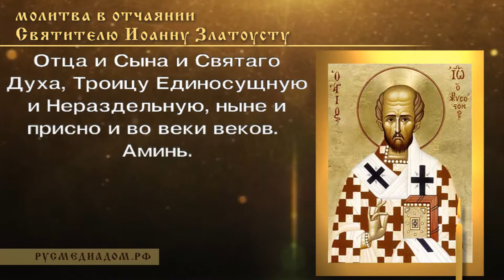Молитва в отчаянии Святителю Иоанну Златоусту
О, святителю великий Иоанне Златоусте!

Многая и различная дарования от Господа приял еси и, яко раб благий и верный, вся данныя тебе таланты добре умножил еси: сего ради воистинну вселенский учитель был еси, яко всяк возраст и всяко звание от тебе поучается.

Се бо отроком послушания образ явился еси,

юным — целомудрия светило,

мужем — трудолюбия наставник,

старым — незлобия учитель,

иноком — воздержания правило,

молящимся — вождь от Бога вдохновенный,

мудрости ищущим — ума просветитель,

витиям доброглаголивым — слова живаго источник неисчерпаемый,

благотворящим — милосердия звезда,

начальствующим — правления мудраго образ,

правды ревнителем — дерзновения вдохновитель,

правды ради гонимым — терпения наставник:

всем вся был еси, да всяко некия спасеши.

Над всеми же сими стяжая еси любовь, яже есть соуз совершенства, и тою, яко силою Божественною, вся дарования во единем лице твоем во едино совокупил еси, и туюжде любовь, разделенная примиряющую, в толковании словес апостольских всем верным проповедал еси.

Мы же грешнии, по единому кийждо свое дарование имуще, единения духа в союзе мира не имамы, бываем тщеславни, друг друга раздражающе, друг другу завидяще; сего ради дарования наша разделенная не в мир и спасение, но во вражду и осуждение нам приложишася.

Темже к тебе, святителю Божий, припадаем, раздором обуреваеми, и в сокрушении сердца просим: молитвами твоими отжени от сердец наших всяку гордость и зависть, нас разделяющия, да во мнозех удех едино тело церковное невозбранно пребудем, да по словеси твоему молитвенному возлюбим друг друга и единомыслием исповемы Отца и Сына и Святаго Духа, Троицу Единосущную и Нераздельную, ныне и присно и во веки веков.

Аминь.